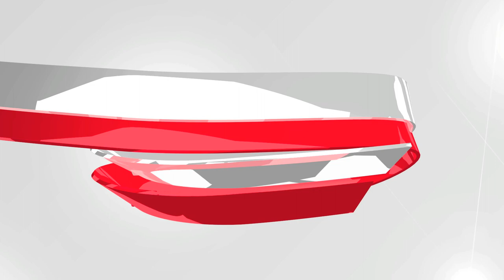MP Sepang Mohon Maaf Dakwa PM Anti-Cina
Anggota Parlimen Sepang, Mohamed Hanipa Maidin hari ini memohon maaf atas kenyataannya mengaitkan Perdana Menteri sebagai anti kaum Cina, menyebabkan beliau terlepas daripada dirujuk ke Jawatankuasa Hak dan Kebebasan Parlimen.